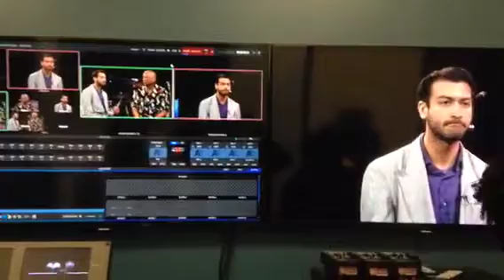Sounds Within l v smith: Sounds from the Community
Hey Lovers of the Arts and Sounds Within fans! We will have a very special guest who is involved in spreading the Arts within the Community. I'm speaking of Ray Barajas, III of ARTiSTdirect Group. Here's a preview of the upcoming show. Enjoy!